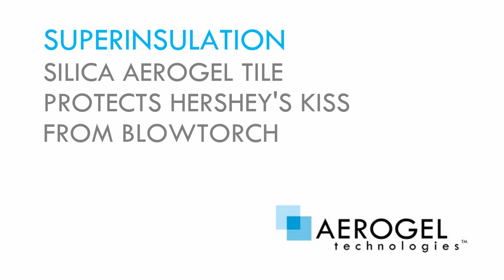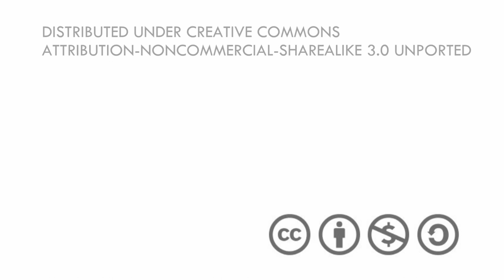Aerogel Superinsulation Blowtorch Demo: Hershey's Kiss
A superinsulating silica aerogel tile protects a Hershey's Kiss from the flame of a blowtorch for almost 30 min, until finally the blowtorch is turned up to maximum and melts through the aerogel, lighting the chocolate on fire.  Aerogel tiles like the one in this video can be purchased